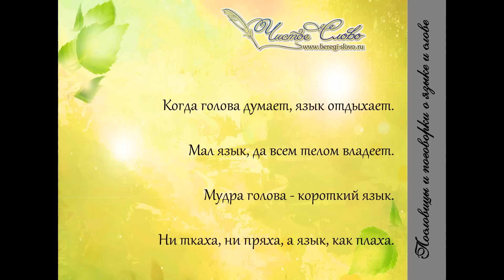"Чистое Слово": Пословицы и поговорки о языке и слове